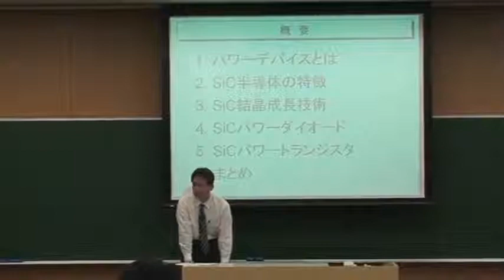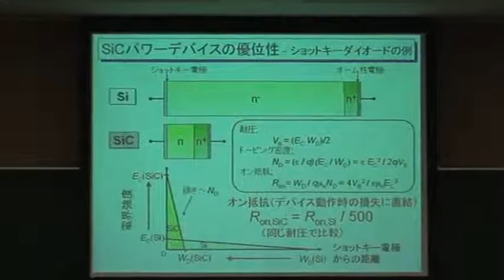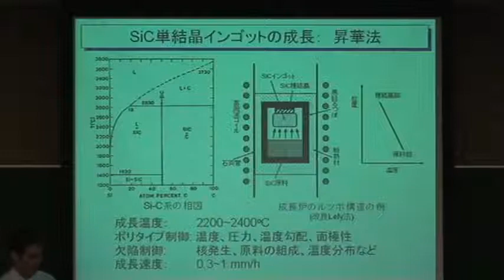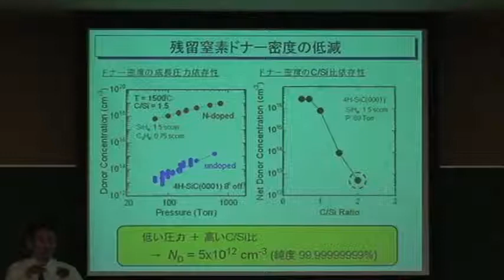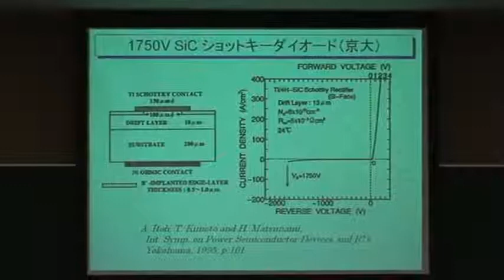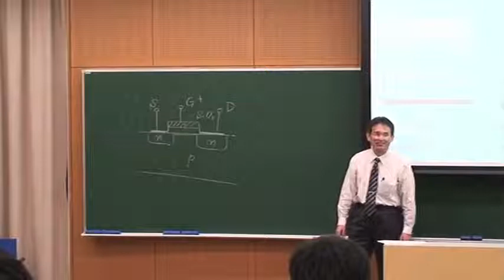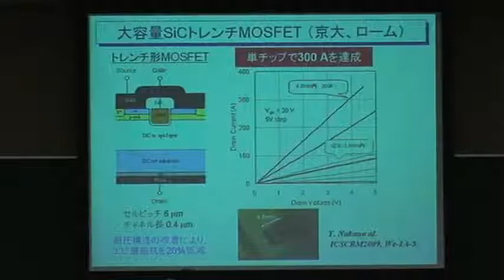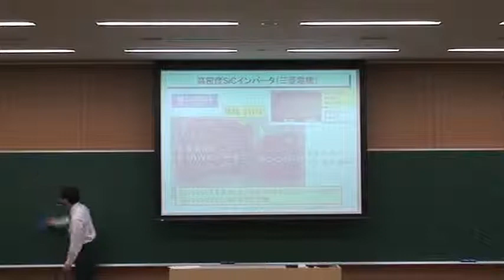京都大学工学研究科 先端電子材料学03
木本 恒暢
(京都大学大学院工学研究科 電子工学専攻 教授)
次世代パワーデバイス用SiC半導体

その他の講義はこちらからご覧いただけます。